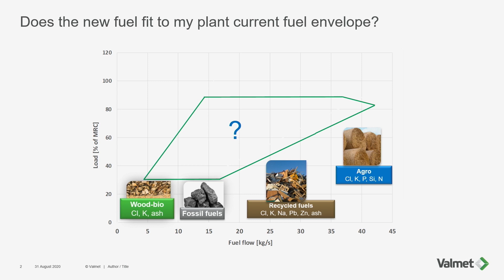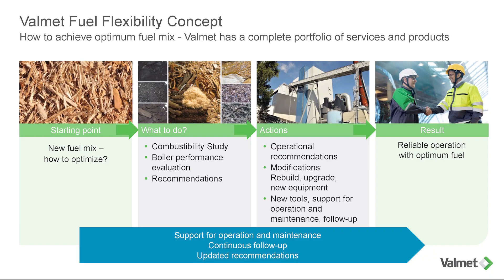Valmet’s Fuel Flexibility Concept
How to achieve optimum fuel mix? We have a complete portfolio of services and products – watch the video to learn more!